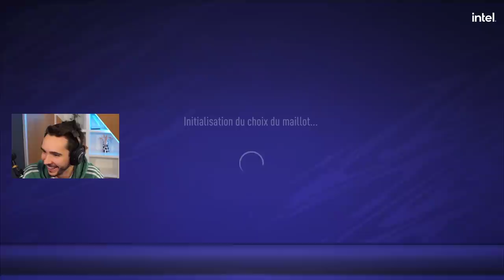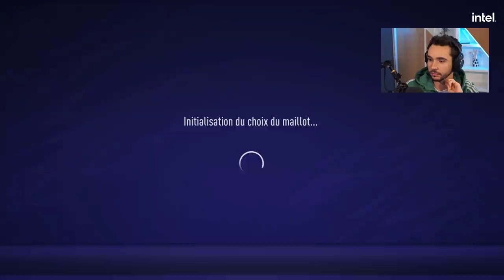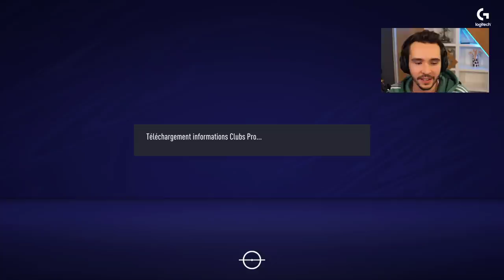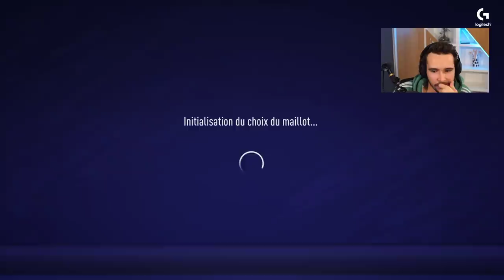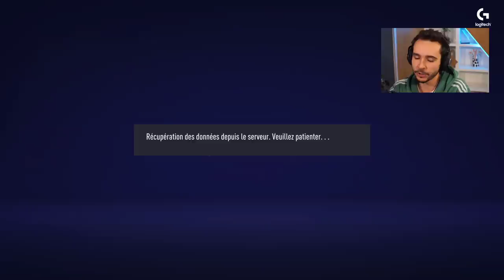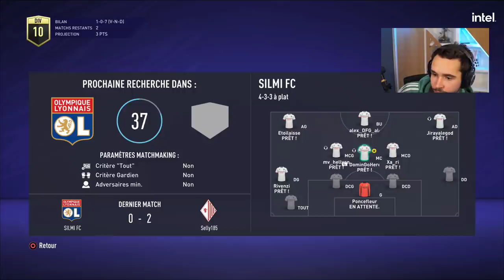Le RETOUR du FC SILMI ! ► Club Pro avec la grosse team #4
Les héros du gazon !